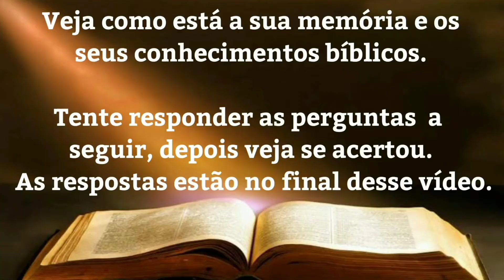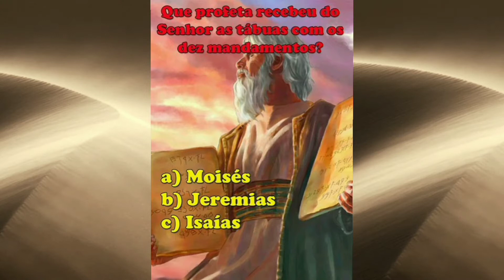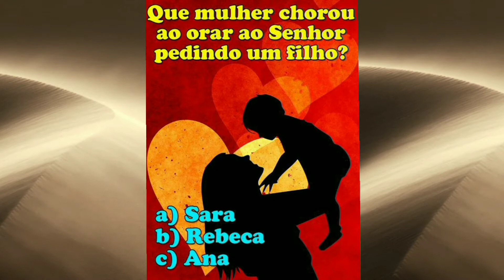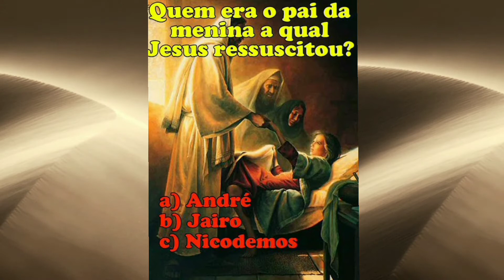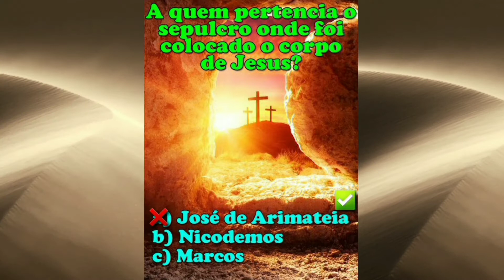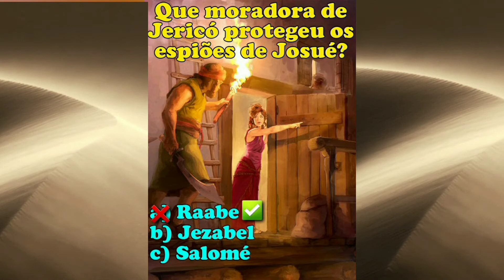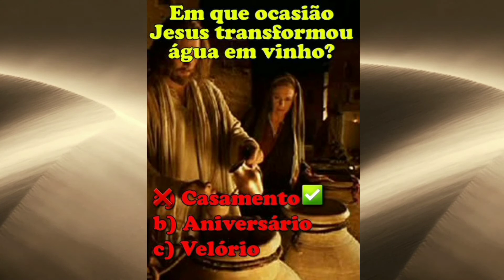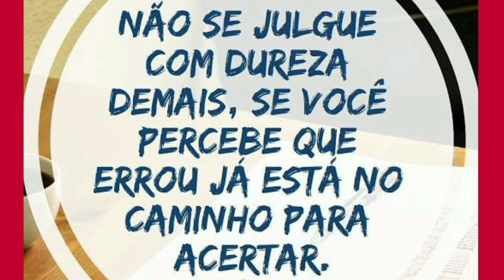CURIOSIDADES | Desafio Bíblico | Teste seus conhecimentos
🎧🎶 MUSIC
Mflex Sounds - Rebord Dimension ( Remix )